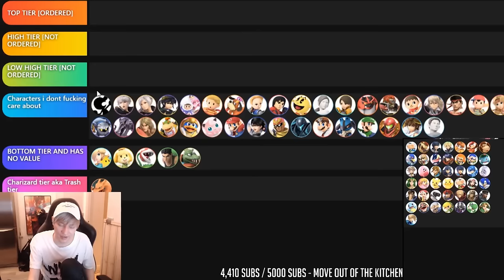"KiNg K. rOoL iS bAd" (Smash Bros. Ultimate Montage)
Oh BoY rEaDiNg WeEk Is OvEr BaCk To ScHoOl!

Apologies for this one taking a bit longer than usual. Even though I had a week off school (break time), there were some personal things going on that slowed my progress on this one. Hopefully you still enjoy it :]

(wow i used a lot of songs lol)